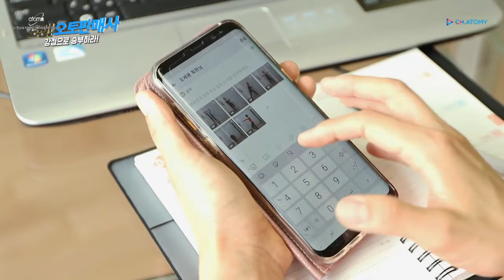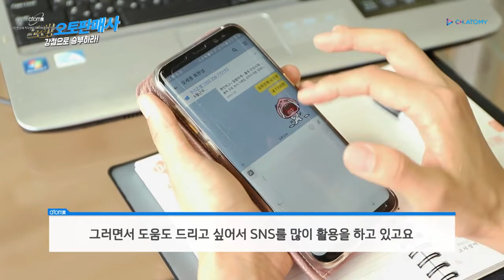강점으로 승부하라 (유자경 SRM)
▷도전! 오토판매사

180703 굳모닝 애터미 21화